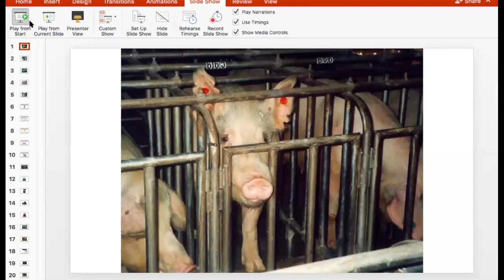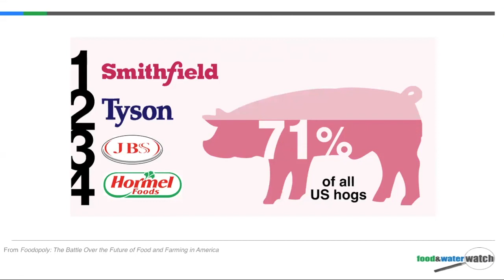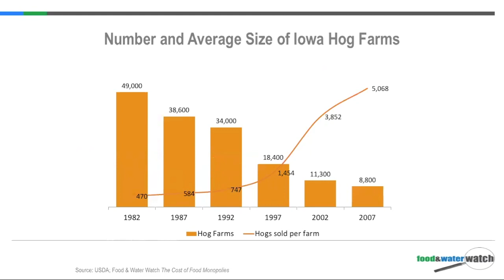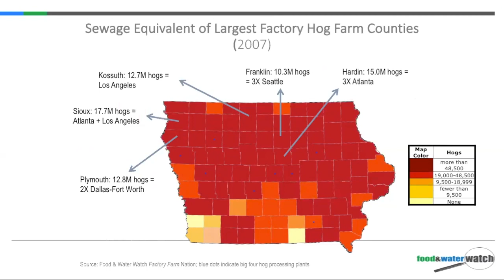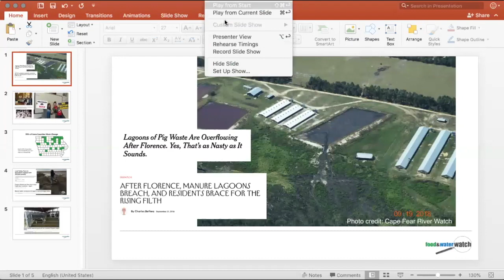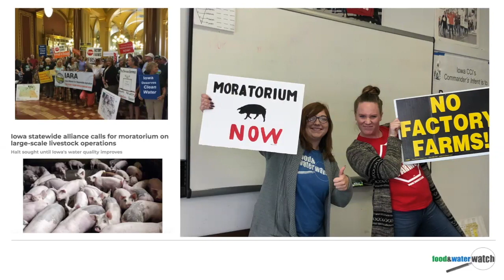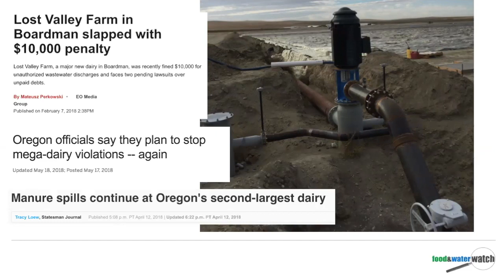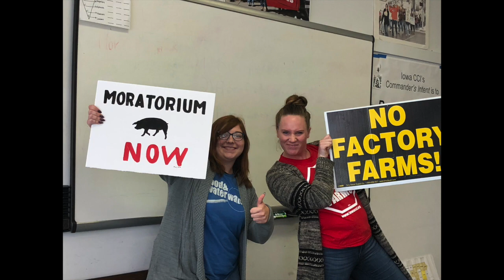Factory Farm Webinar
Everyone deserves to trust that the food they eat is healthy. Moreover, clean water and a safe and vital environment is paramount to our health and to growing healthy food now and in the future. And for these reasons, as well as social ones, why we must ban factory farms.